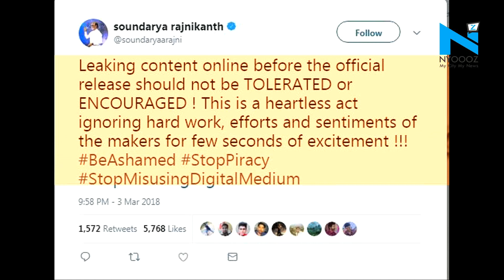Rajinikanth-Akshay Kumar's '2.0' Teaser LEAKED Online | NYOOOZ TV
After the teaser of Kaala was leaked hours before it was launched earlier this week, now the teaser of the ‘2.0’ has been leaked.
A video of a minute and a half has been uploaded on the internet. The teaser went viral within hours of the leak. Rajinikanth’s ‘2.0’.
Calling the act as heartless, Soundarya Rajinikanth tweeted, “Leaking content online before the official release should not be TOLERATED or ENCOURAGED! This is a heartless act ignoring hard work, efforts and sentiments of the makers for few seconds of excitement !!!”
This is the second leak this week after the teaser Rajinikanth’s other 'Kaala' fell prey to piracy.